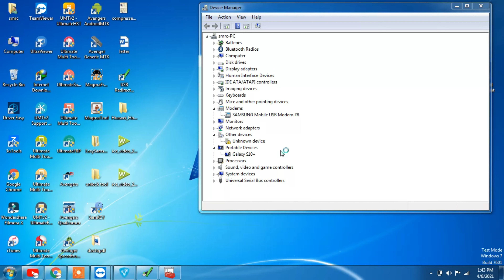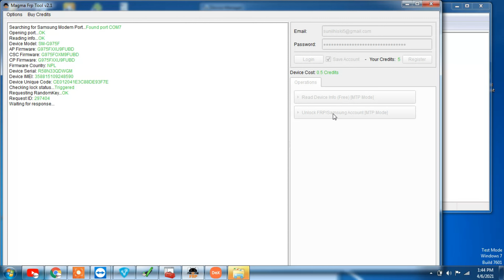samsung s10 plus u9 frp bypass easy way